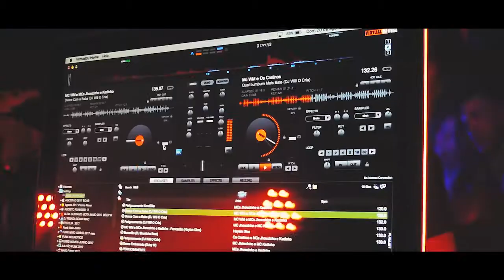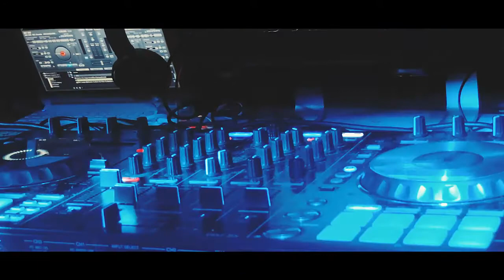Mansão Thug Party Fantasy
🎬🎬Contato🎬🎬